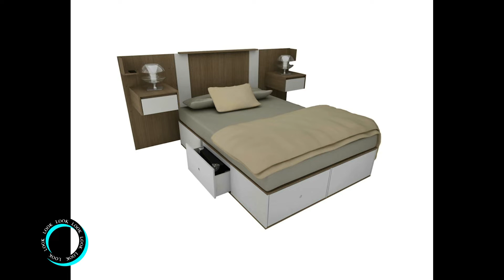Look - Canal 3 Rosario - Programa 24 julio 2022 - Bloque 1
Programa 24 julio 2022 - Look Canal 3 Rosario - Bloque 1